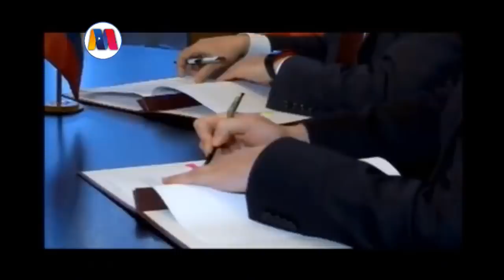Presidente venezolano Nicolás Maduro informa de acuerdos firmados con Rusia, 6 diciembre 2018